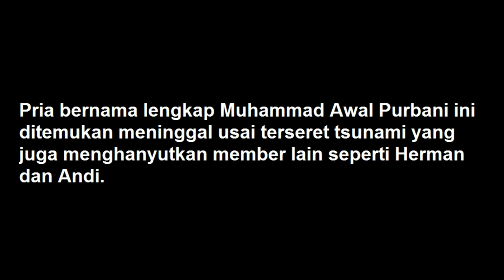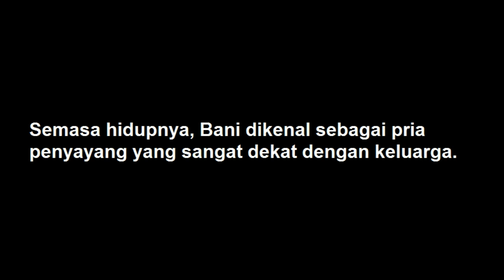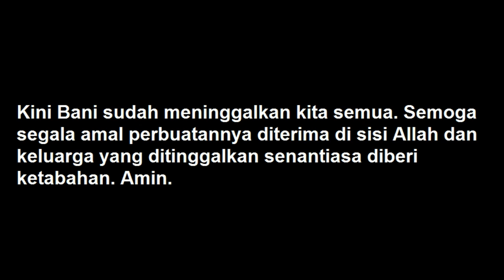Bani Seventeen Semasa Hidup, Sosok Ayah Dan Suami Yang Baik